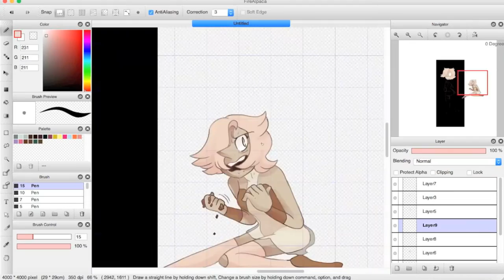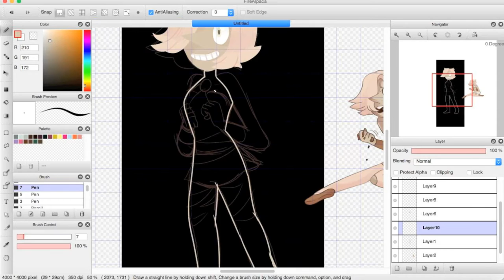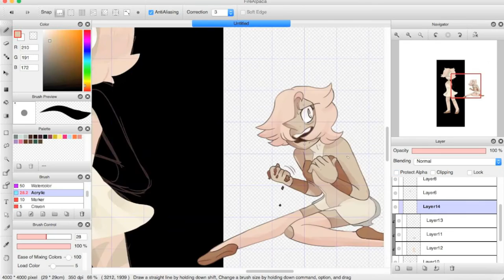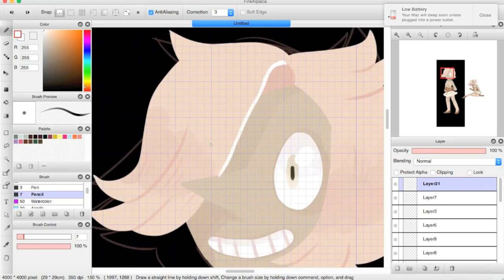.:SP:. Mocha not Psycho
Actual time: 24:17
Tool used: Intuos Pen & Touch Small